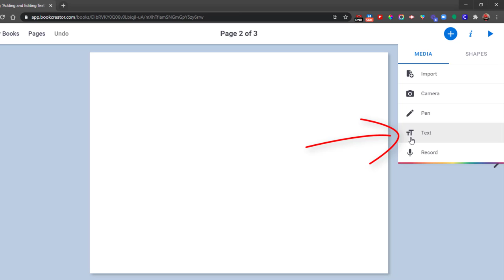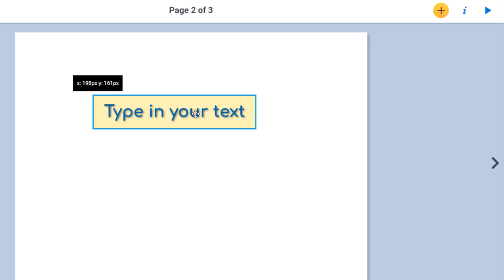Book Creator Adding and Editing Text - for students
This short video is designed to show elementary students how to add and edit text in the web version of Book Creator.